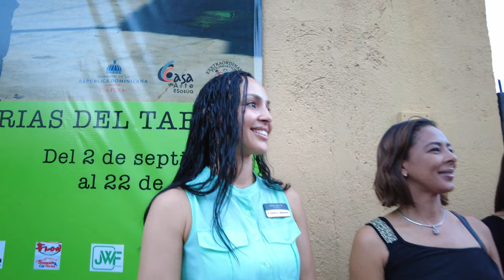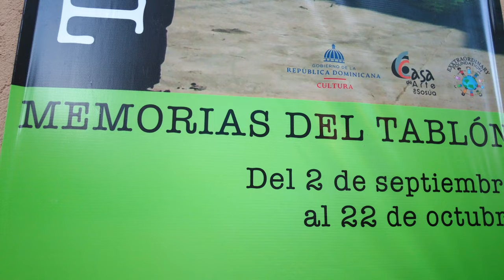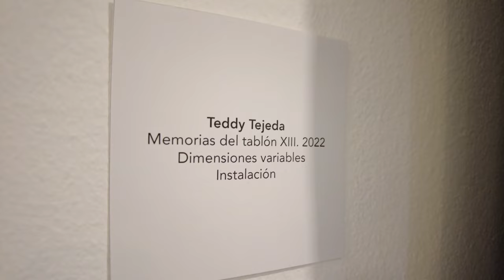Memorias del Tablón, exposición de Teddy Tejeda en Casa de Arte Sosúa, un pasado nostálgico y alegre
El artista plástico radicado por más de 40 años en el municipio de Sosúa acaba inaugurar su exposición "Memorias del Tablón" en Casa de Arte de Sosúa, todos los asistentes al acto de inauguración de la exposición han quedado maravillados con las obras presentadas por Teddy.
Memorias del Tablón es una expresión o secuencia histórica de un antiguo sector o barrio popular ubicado a orillas del Río Sosúa en la parte oeste del barrio Los Charamicos o San Antonio.
El Tablón cada temporada de lluvias solía inundarse y muchas viviendas eran cubiertas por las aguas del río, por tales motivos los gobiernos de esos períodos presidenciales decidieron trasladarlos hasta La Unión y otros a Villa Liberación.